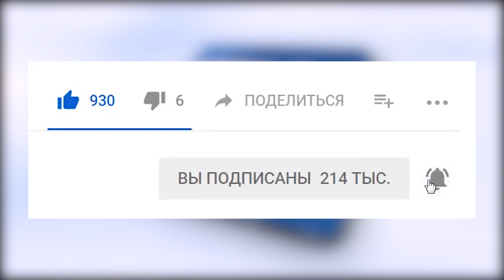Смогут ли беженцы пережить морозы?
А вы знали, что ваш вышедший из моды свитер или пуховик может стать для кого-то королевским подарком? В Красноармейске, в центре для беженцев, живут люди, для которых теплая зимняя одежда является непозволительной роскошью. О том, как просто сделать доброе дело, смотрите в нашем сюжете.